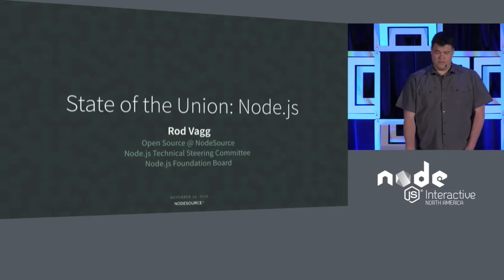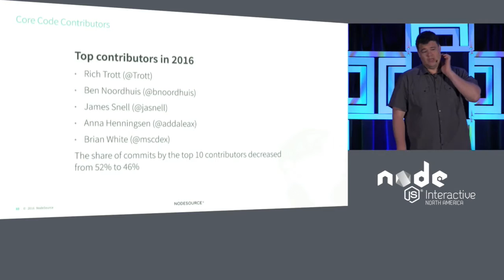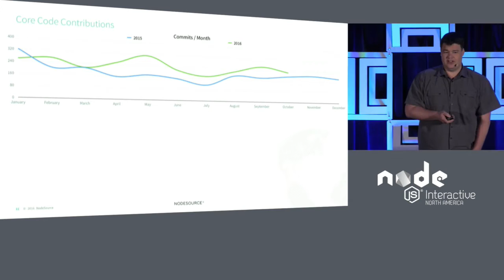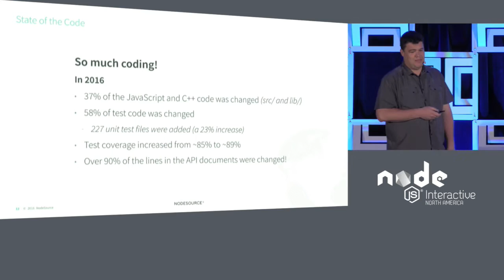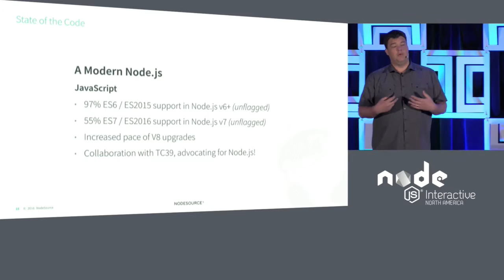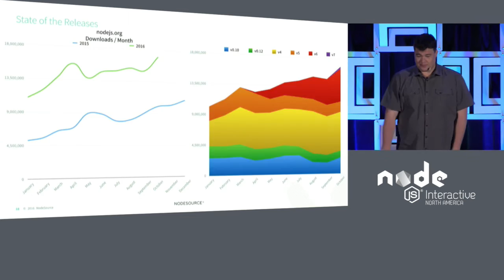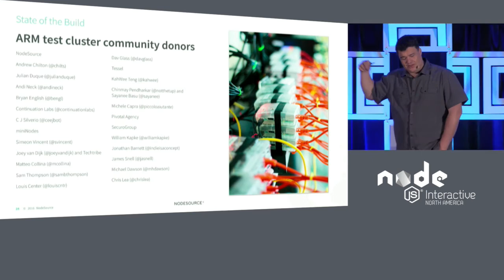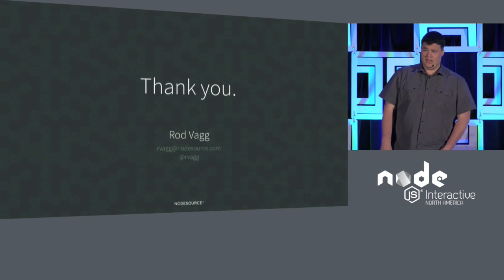KEYNOTE: State of the Union: node.js by Rod Vagg, NodeSource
KEYNOTE: State of the Union: node.js - Rod Vagg, NodeSource